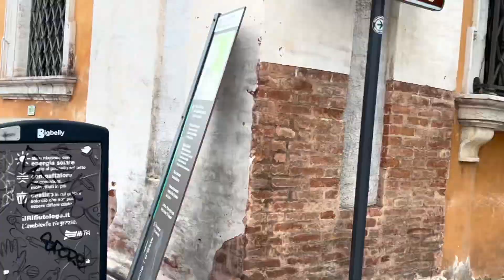Ferrara walking tour, windy summer day, beautiful / 4K